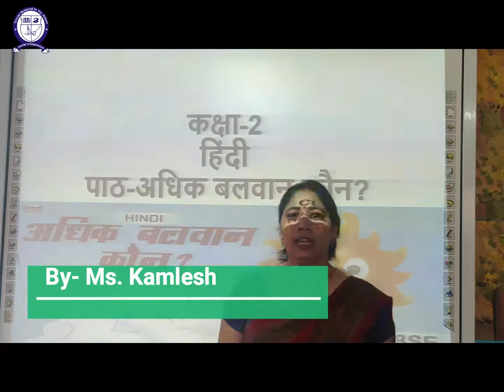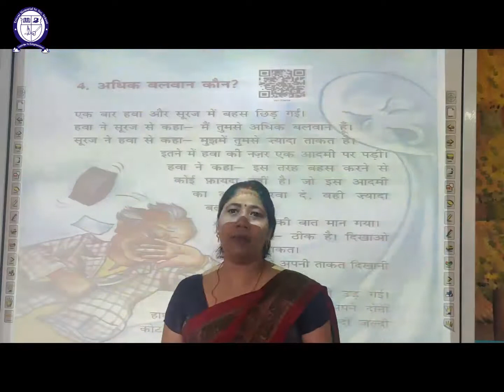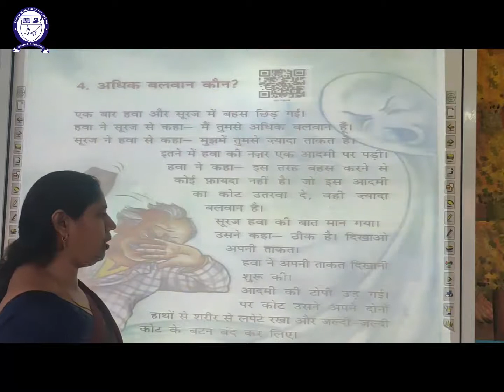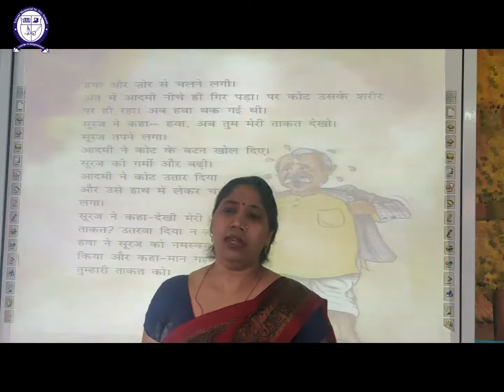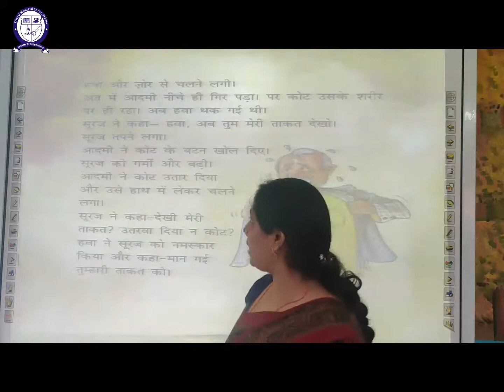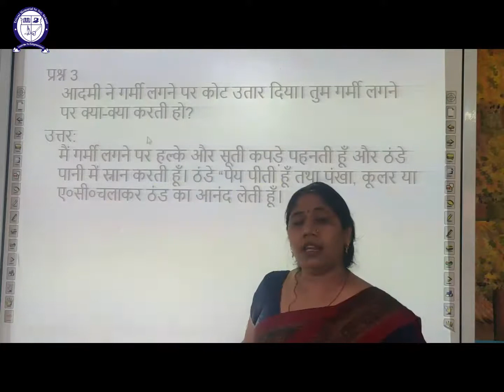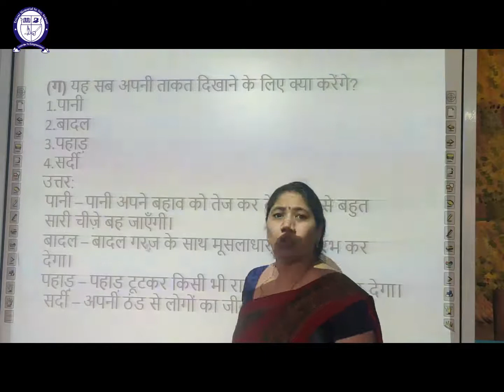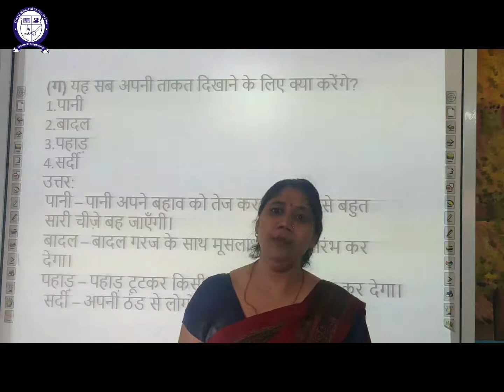Class-II Hindi (Adhik Balwan Kaun?)